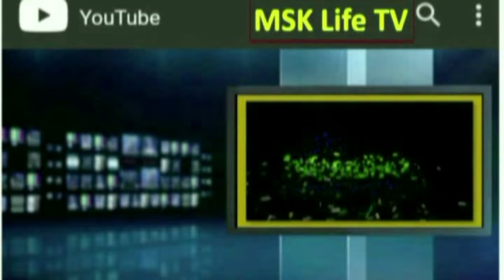Business தொழில் தான் தெய்வம் -உழைப்பு பற்றிய உளவியல் திருவள்ளுவர் பார்வை by psychologist msk-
தொழில் தான் தெய்வம் -உழைப்பு பற்றிய உளவியல் திருவள்ளுவர் பார்வை by psychologist msk-

Yours
MSK Muhaiyuddin